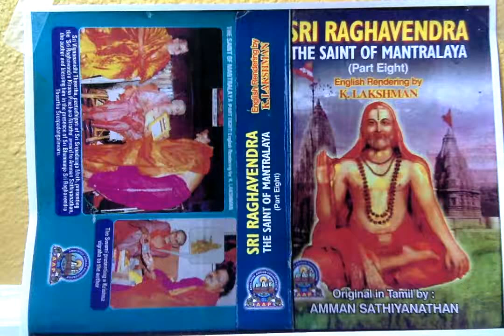Sri Raghavendra The Saint of Mantralaya (Part 8) - Tungabhadra Came Near Manchaliamma